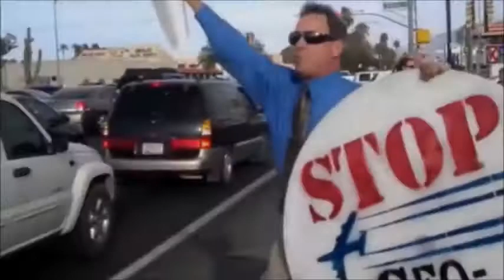STOP GEO-ENGINEERING SUMMIT 2018 (Chemtrails) Tucson Arizona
Here in Tucson yesterday we had the STOP GEO-ENGINEERING SUMMIT 2018 (Chemtrails)  which was awesome! Aprox. 200 people showed up for the event at Gallager theatre at the U of A which went from 10am until about 6pm and what an incredible event with great speakers! Thank you guys for showing up!